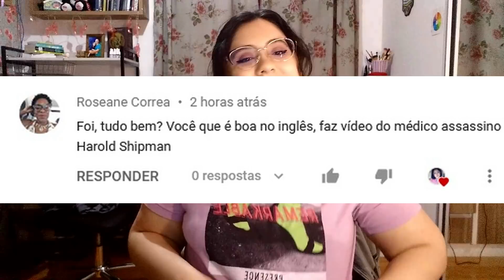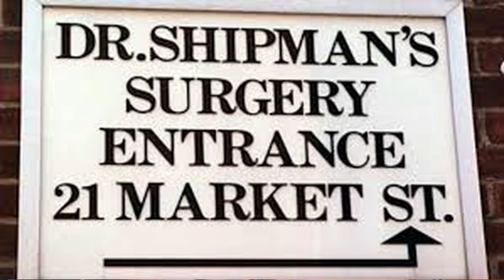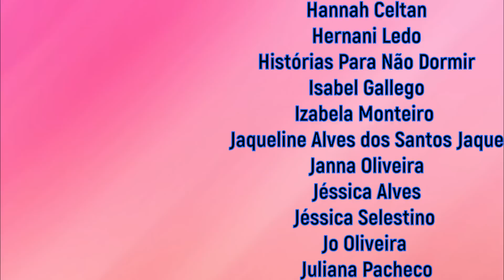Harold Shipman // Casos Criminais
00:00 Abertura
00:07 Introdução e Gatilhos
00:43 Caso Criminal